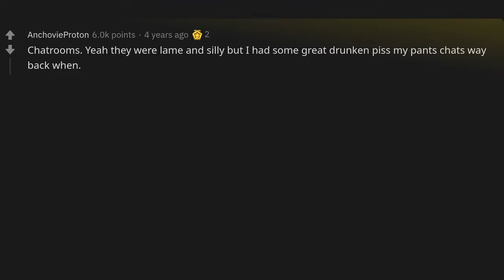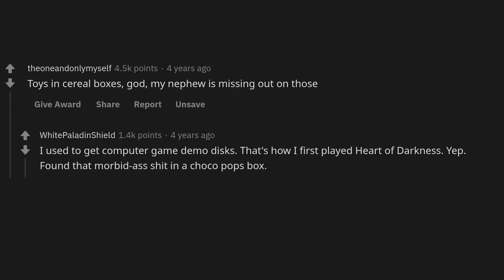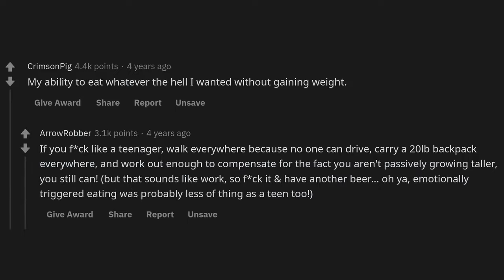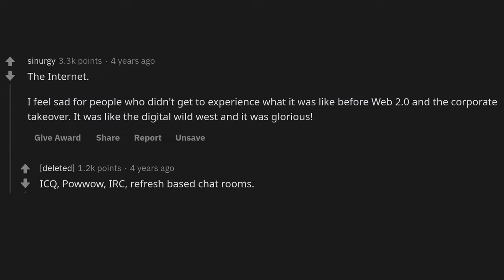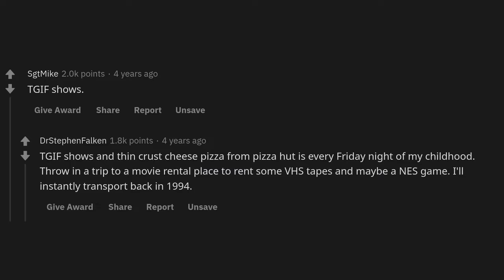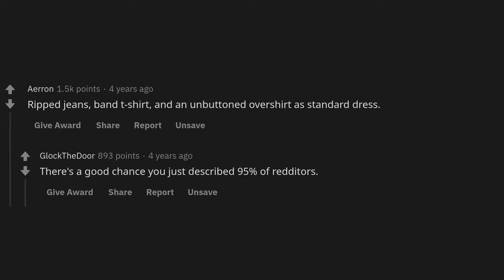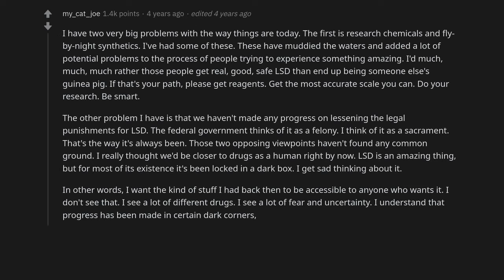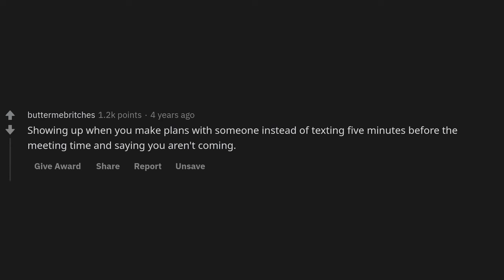What trend from the 90s should make a return?